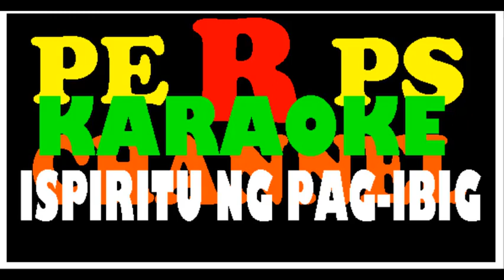ISPIRITU NG PAG IBIG KARAOKE with vocal guide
I Created this video using YOU TUBE MOVIE MAKER